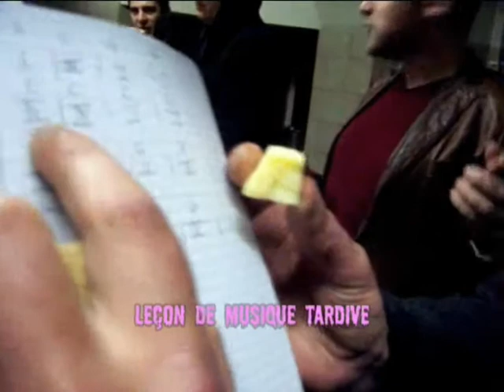Bocco TV 4 stage blues à Tournon 2007 part 2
stage blues a tournon suite